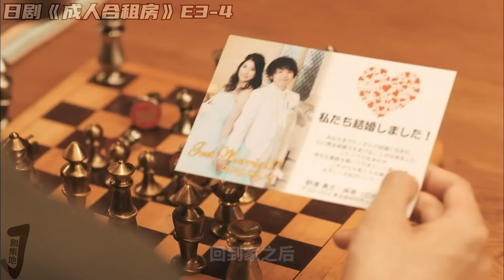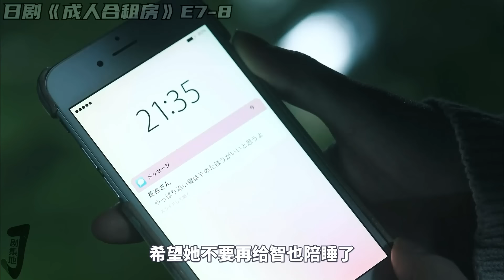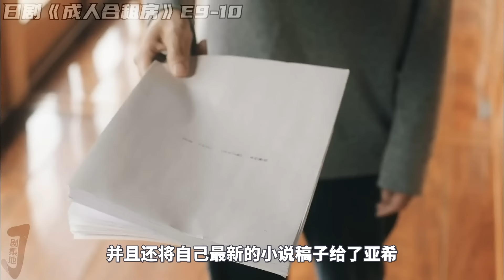尺度與腦洞齊開，男女同床就能恢復「硬實力」一口氣看完純欲又羞恥的戀愛日劇《成人合租房》合集！劇集地電影解說！劇集地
本頻道製作的所有作品都是以電影或紀錄片為主題，絕對不包含成人元素。 切勿在現實生活中模仿或傳播這些行為。